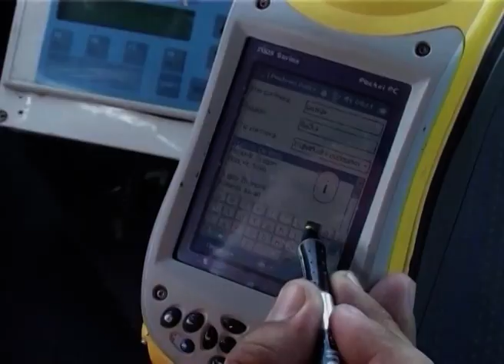ANALIZA ZEMLJISTA I DJUBRENJE VIKTORIJA LOGISTIC